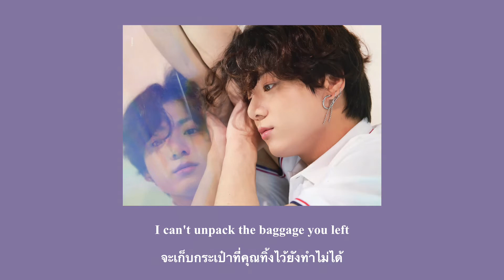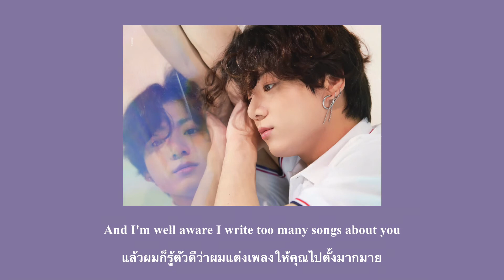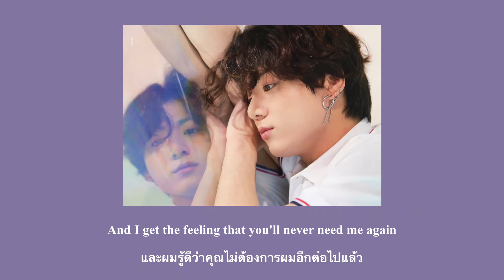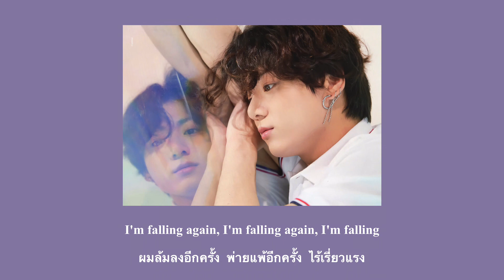Jungkook BTS - Falling [Original song by Harry Style] (THAISUB - แปลไทย)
Translated by : intoyou